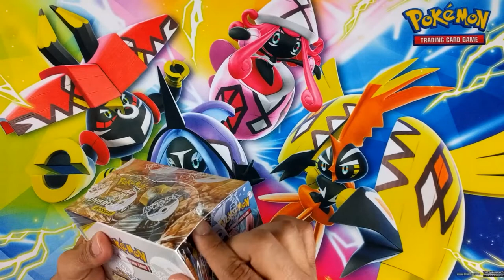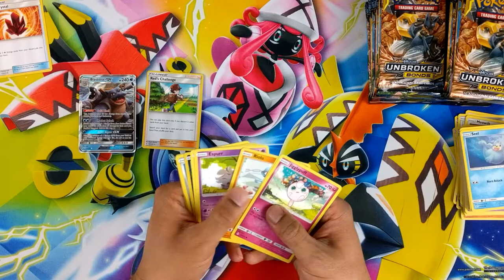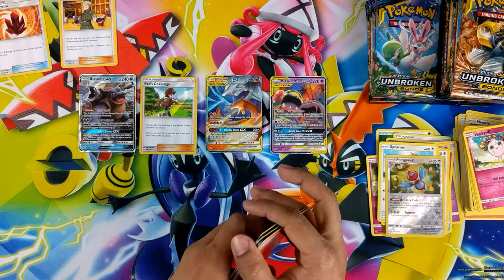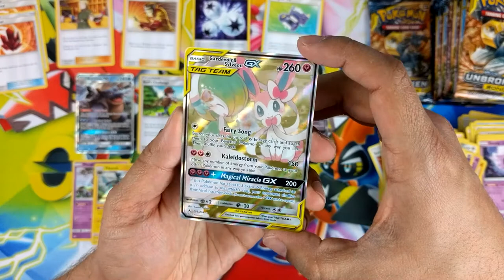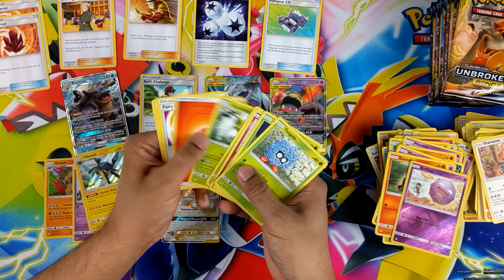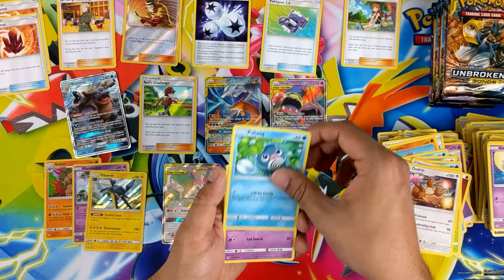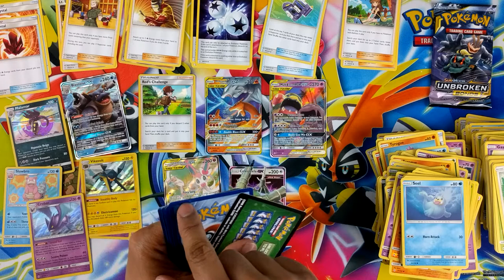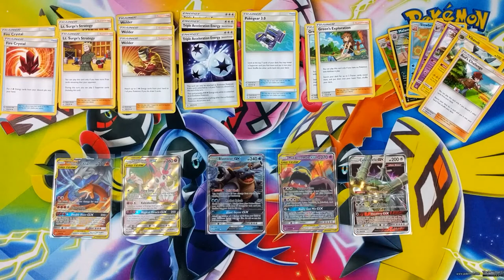Pokemon Unbroken Bonds Booster Box 1 Week Later (36 Packs)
How are Unbroken bonds prices one week later? Opening a whole booster box to find out!

Like everyone else we're going for that Reshiram & Charizard GX Rainbow Rare.

May Helix bless all your pulls too!

About the set:
When you have a partner you can count on, nothing can stop you! The TAG TEAM Pokémon-GX in the Pokémon TCG: Sun & Moon—Unbroken Bonds expansion show the colossal power of teamwork, including Reshiram & Charizard-GX, the Ultra Beasts Pheromosa & Buzzwole-GX, and Gardevoir & Sylveon-GX…plus, Lucario teams up with the newly discovered Melmetal! With trust and practice, these Pokémon can tackle just about anything, so check out the amazing Pokémon pairings in the Sun & Moon—Unbroken Bonds expansion!

7 brand-new TAG TEAM Pokémon-GX

7 more Pokémon-GX

More than 25 Trainer cards and a new Special Energy card